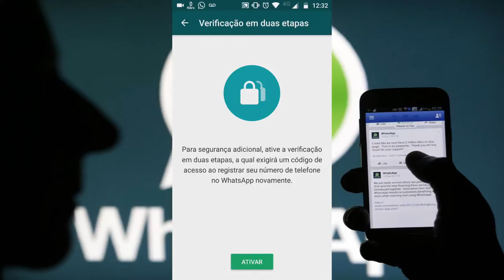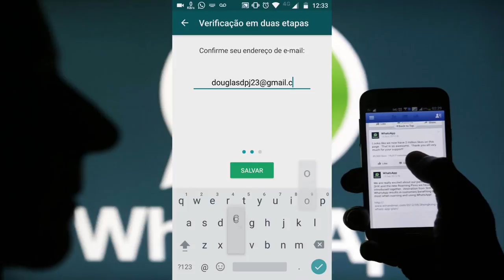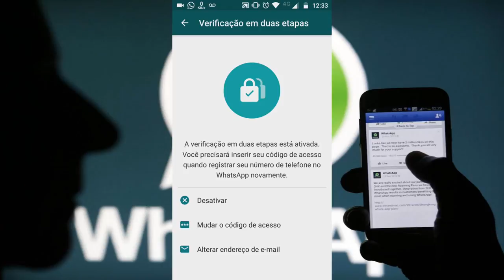COMO PROTEGER SEU WHATSAPP DE SER CLONADO ?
Tá ligado no novo golpe neh?
Então já faz o procedimento para não cair. Na descrição desse vídeo tem as matérias completa da fraude!

os-aplicam-golpe-whatsapp-para-tirar-dinheiro-de-vitimas.html